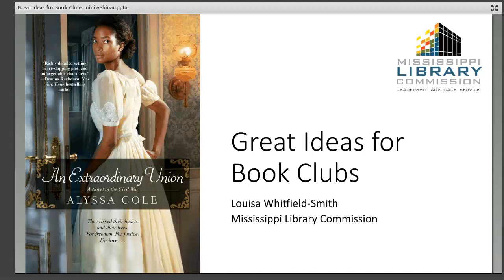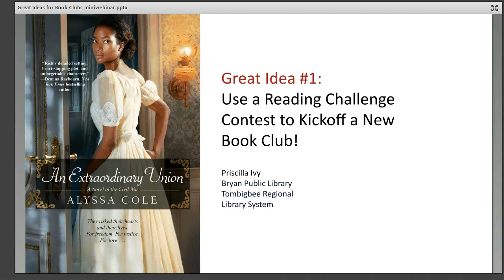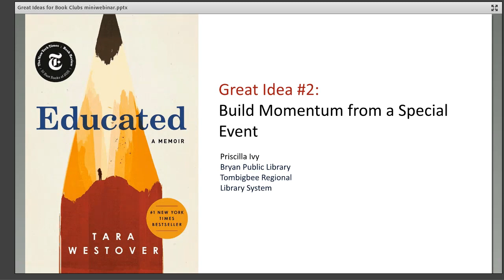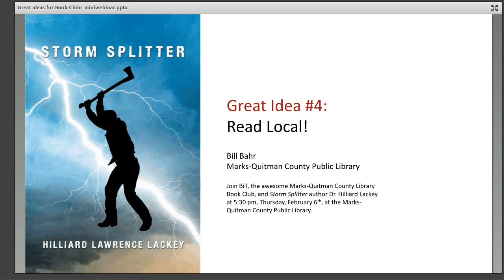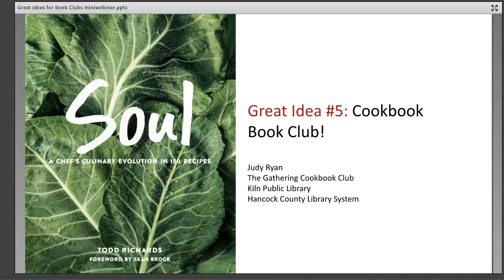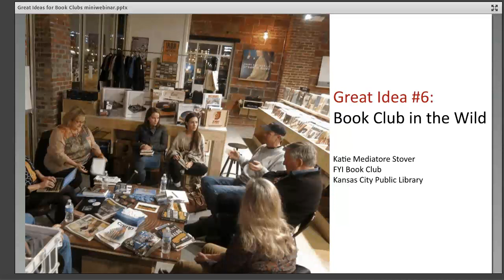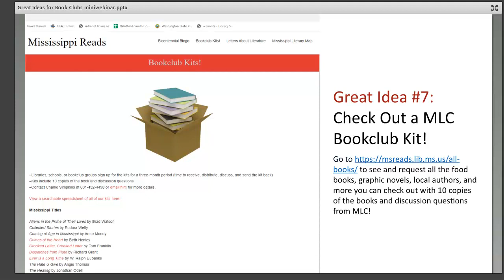Great Ideas for Book Clubs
Whether it is a cookbook book club or you’re reading in the wild, in this short webinar, Library Consultant Louisa Whitfield-Smith discusses some great ideas for organizing book clubs in your library.